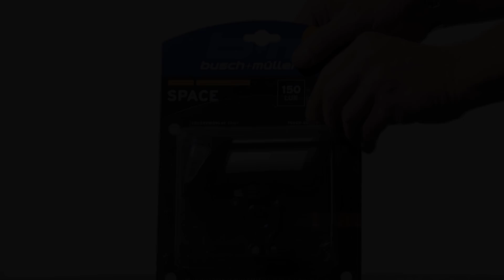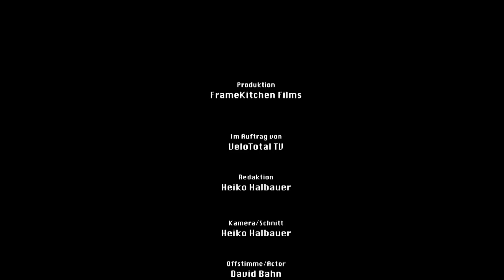HOT STUFF: Busch & Müller IXON SPACE 150 Lux Batterie-LED-Frontleuchte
Mit einem Spitzenwert von 150 Lux wartet die neue LED-Frontleuchte IXON SPACE 150 auf. Der Hersteller verspricht mit dem integriertem Akku bei Höchstleistung eine Leuchtdauer von mehr als zwei Stunden. Die Fahrbahnfläche kann somit in Weite und Breite voll ausgeleuchtet werden.